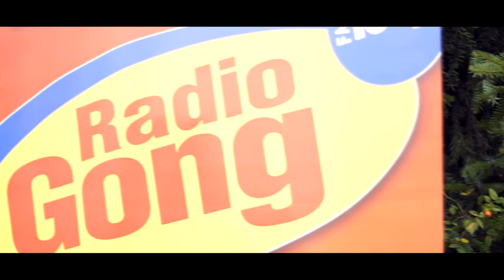Distelhäuser Feierabendparty bei Babcock Noell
Das war eine stimmungsvolle Distelhäuser Feierabendparty mit Radio Gong bei Babcock Noell in Würzburg mit Freibier, Partyspielen und dem Gong DJ!